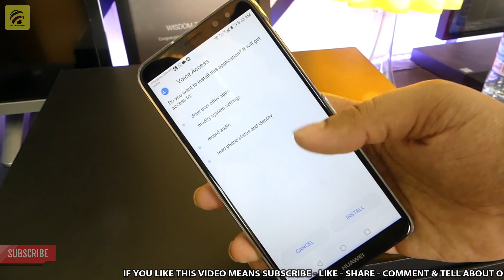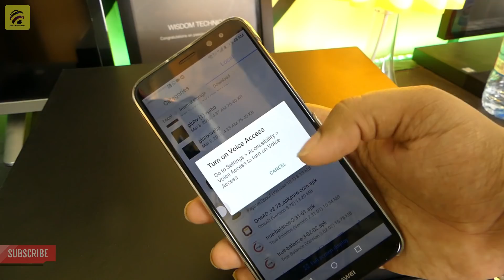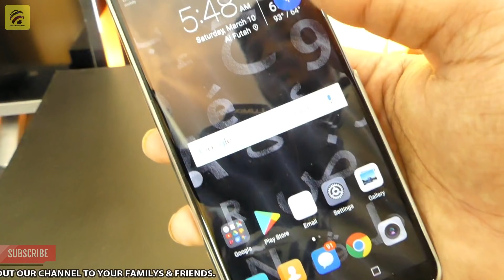No Need To Touch Your Mobile இனி மொபைலை தொட தேவையில்லை Google Voice Access App - Wisdom Technical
Google Voice Access App

Or

Download Link...